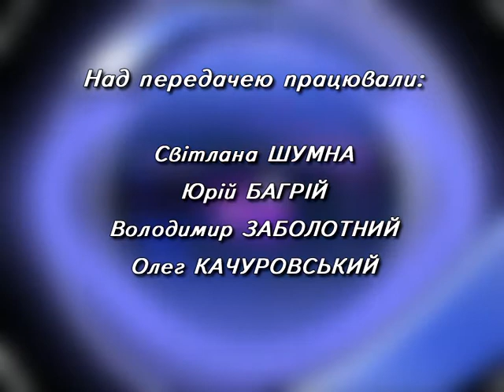В об'єктиві ТТБ - КВН